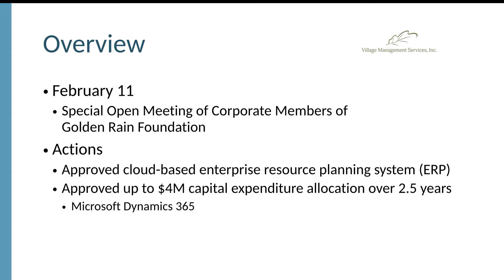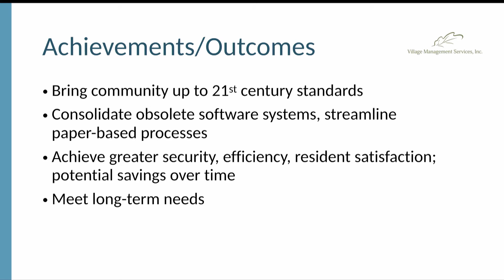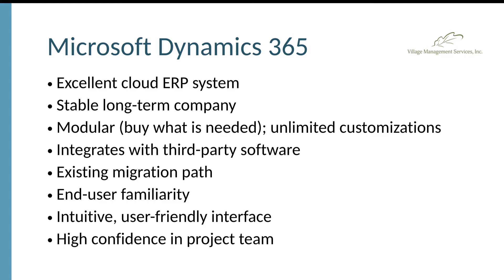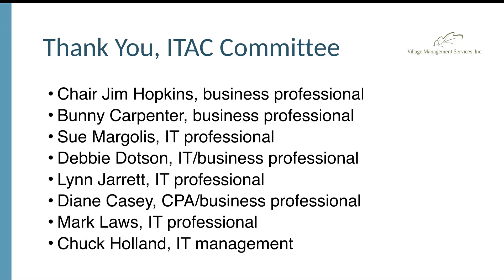Siobhan Foster, VMS, CEO, Laguna Woods Village Update, February 15, 2022